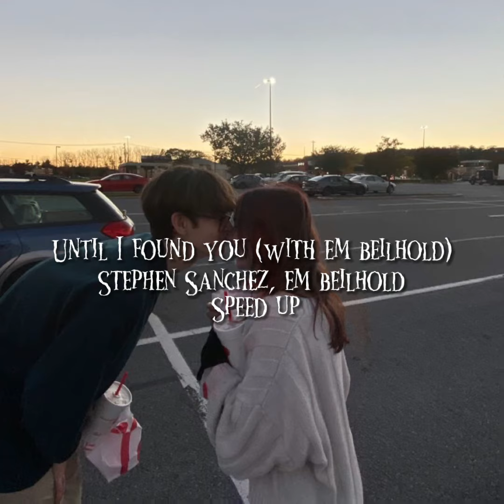Until I found you (with em beilhold) (speed up)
Hoy me lo pidoooo